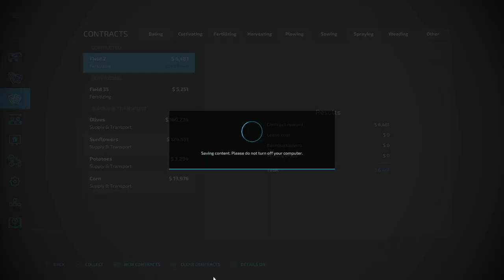new American Farming Simulator 22 ep7